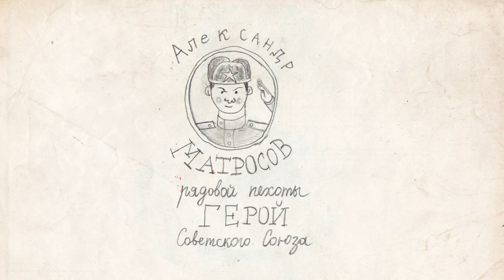The soldier Matrosov. Подвиг Матросова.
Подвиг Матросова - специальная анимация Саши Наумова для канала Дождь, серия к Дню Победы 2013.
Александр Матросов - Герой Советского Союза (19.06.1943), красноармеец, стрелок-автоматчик 2-го отдельного батальона 91-й отдельной Сибирской добровольческой бригады имени И. В. Сталина 6-го Сталинского Сибирского добровольческого стрелкового корпуса 22-й армии Калининского фронта, член ВЛКСМ. Известен благодаря самопожертвенному подвигу, когда он закрыл своей грудью амбразуру немецкого дзота. Его подвиг широко освещался в газетах, журналах, литературе, кино и стал в русском языке устойчивым выражением.

Alexander Matrosov (February 5, 1924 -- February 22 or 27, 1943), born in Yekaterinoslav (now Dnipropetrovsk) was a famous Soviet infantry soldier during World War II.
According to Soviet sources, on 22 February 1943, in the battle for the village of Chernushki, cuttently in Loknyansky District, Pskov Oblast, Matrosov threw himself onto a German pill-box, blocking the machine-gun with his own chest, to allow his unit to advance. For his self-sacrifice in battle, Matrosov was posthumously awarded the distinction Hero of the Soviet Union.

Animation by Sasha Naumov on Rain Tv Channel. 2013